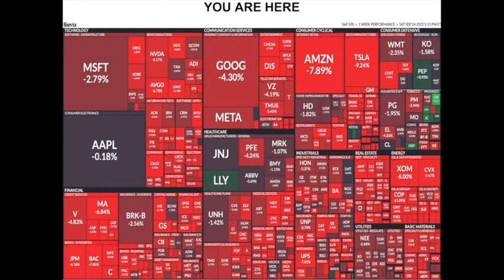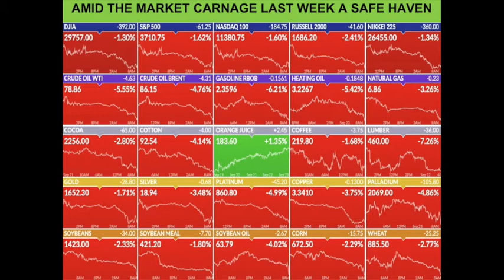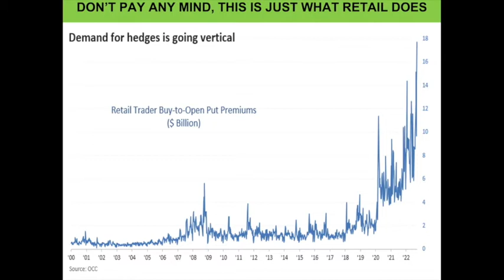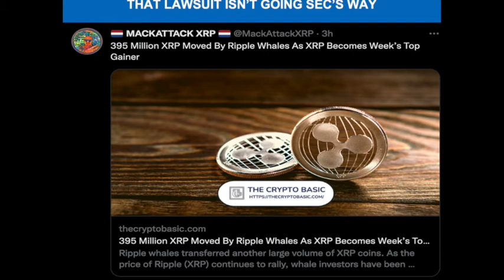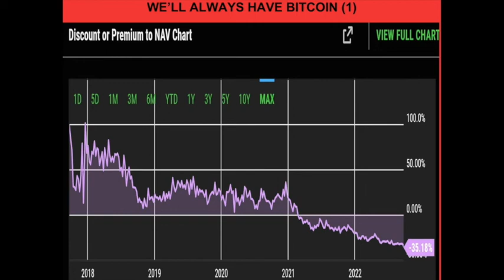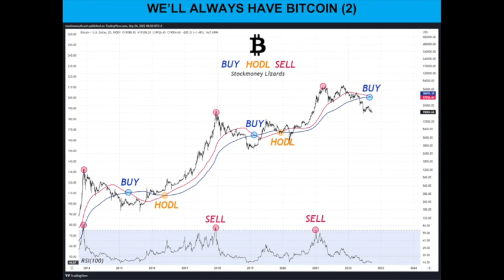Talking About Finance, September 24th, 2022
And this evening we’re talking about the only safe haven during last week’s market carnage (two words: orange juice),  what the retail crowd is up to (screwing around),  predicting CPI two months in a row (long gold!!),  strange things happening in the NFT market (not your usual scamming),  booming Ripple (my gosh, I’m finally making money on that position), Bitcoin trading at a discount (load up boys and girls), and buying, hodling and selling Bitcoin (who the hell sells Bitcoin?)

We’ll always have Bitcoin